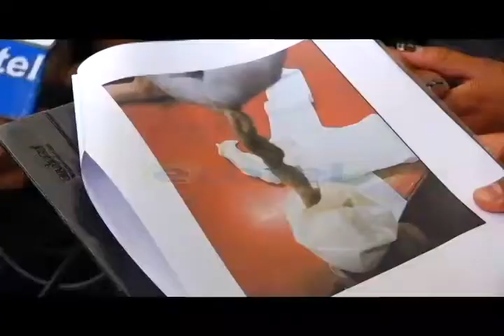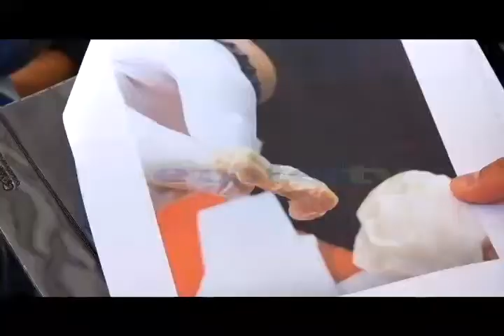Se presenta en Fiscalía de Loja, denuncia por presunta mala práctica médica en el IESS